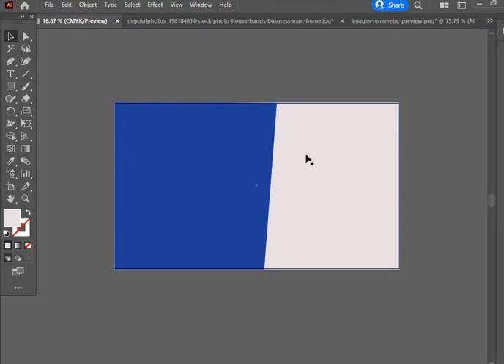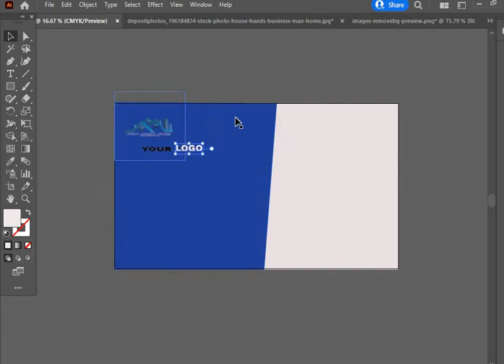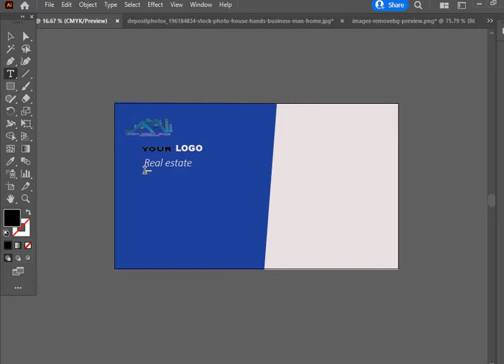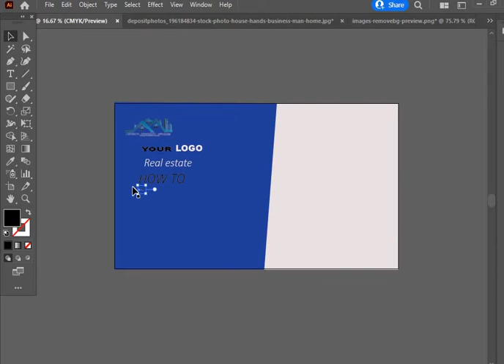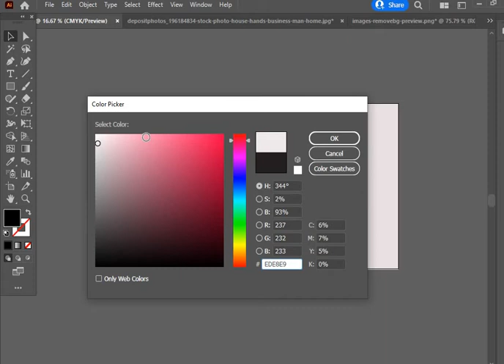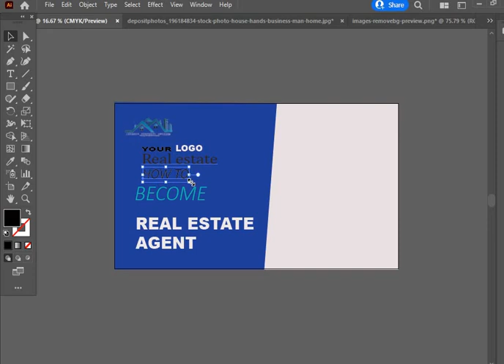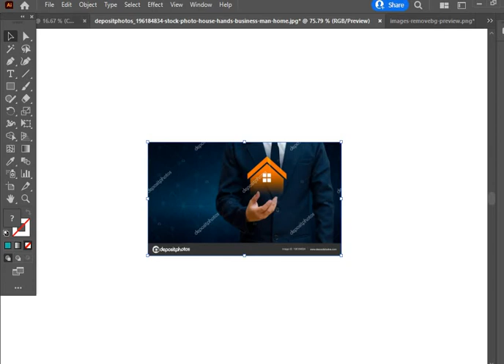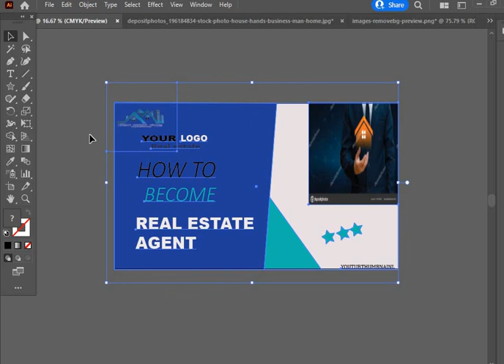How is created of youtube thumbnail of illustrator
UC-ZWFyYYUcDdpLilxJVrlIQ